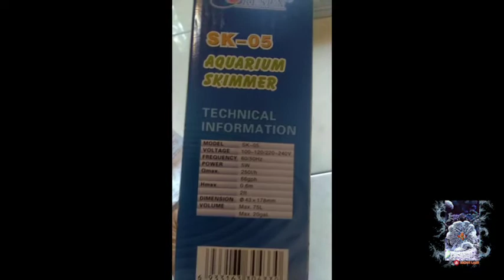SKIMMER AQUARIUM AIR LAUT PEMULA || RESUN SK05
Skimmer Resun SK-05 skimmer murah meriah malah bisa di bilang skimmer paling murah di kelas nya...

Skimmer ini banyak diminati para Reefer pemula di karenakan harga nya yang terjangkau di bandingkan dengan Skimmer - Skimmer lain nya dan kemampuan nya untuk skimming.

Memang secara fungsi belum mumpuni di bandingkan dengan Skimmer yang jutaan rupiah, namun masih dapat di gunakan untuk Nano Tank.